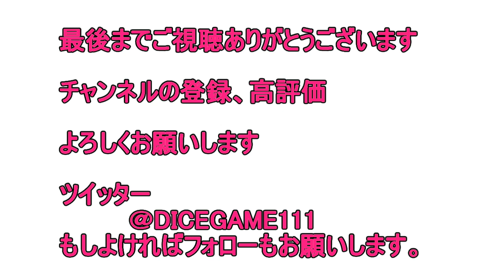【モンスト】３周年！爆絶感謝ガチャ！狙い通りにひけるのか？！